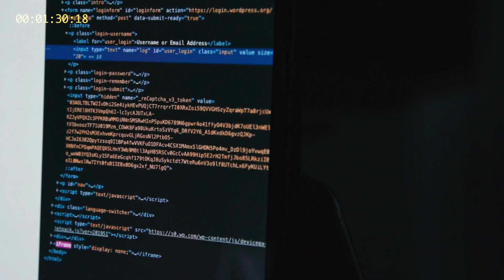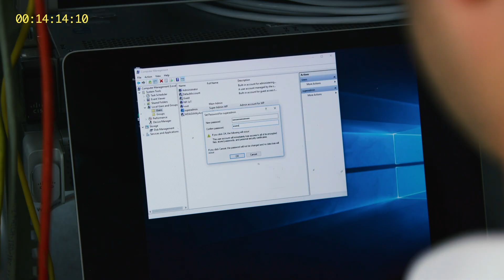VOID SOC - Dohliadame na vašu kybernetickú bezpečnosť 24x7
Všetko, čo je online, je vystavené riziku a priemerne stačí útočníkom na prienik do systému 18 minút. Vo VOID SOC nepretržite sledujeme aktuálne dianie vo svete kybernetickej bezpečnosti a zároveň monitorujeme vaše IT prostredie. Vyhľadávame možné nebezpečenstvo, ktoré by mohlo ohroziť vaše dáta a naši bezpečnostní analytici sú k dispozícii 24 hodín denne, 7 dní v týždni. Na útok vďaka tomu vieme reagovať kedykoľvek, a predísť tak zbytočným stratám.